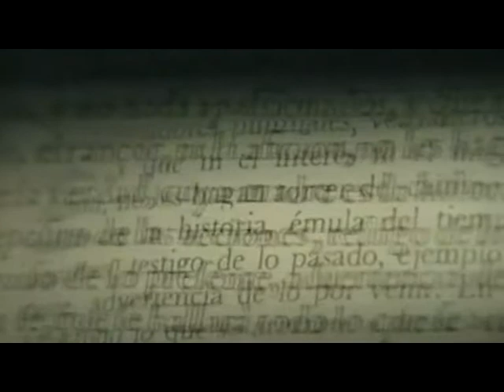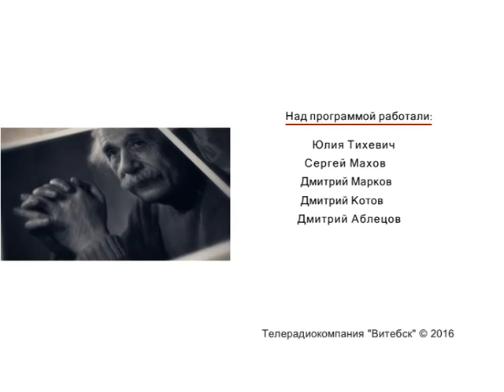Хорхе Луис Борхес